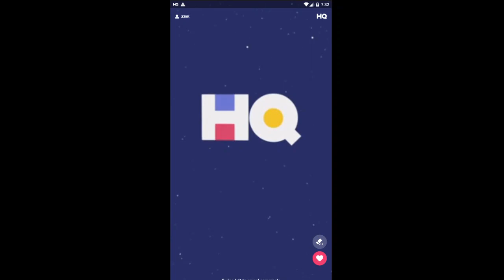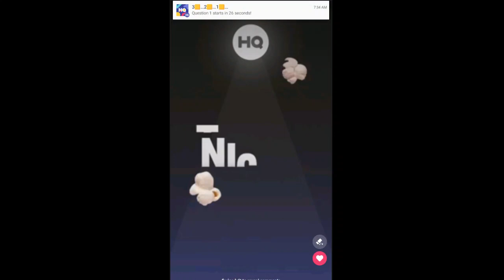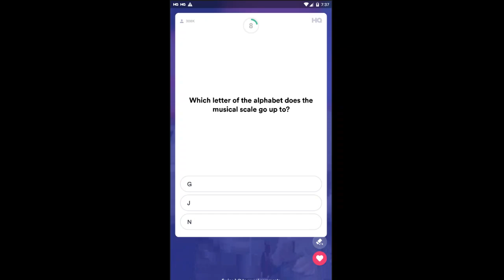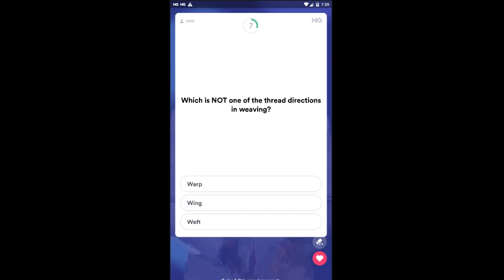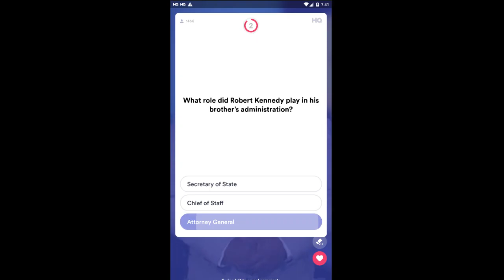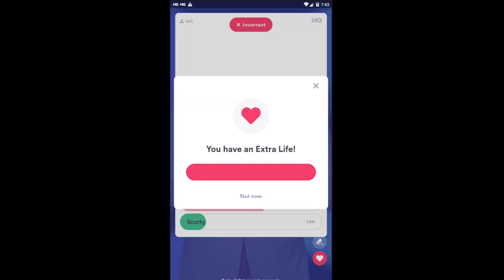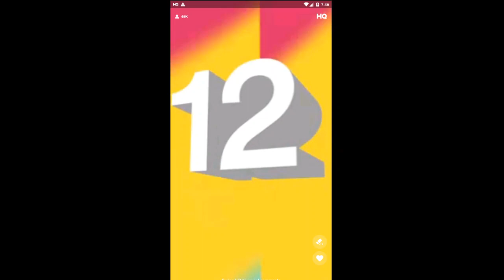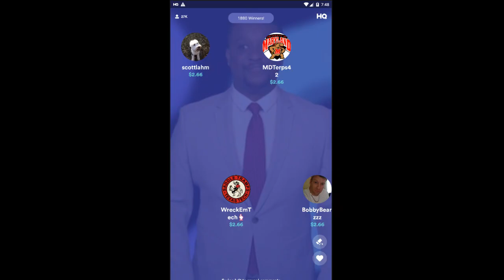HQ TRIVIA $2500 9th March 2019